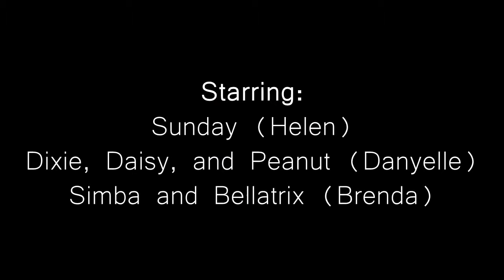"Happiness": A homemade Super Bowl commercial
class project with doggies!